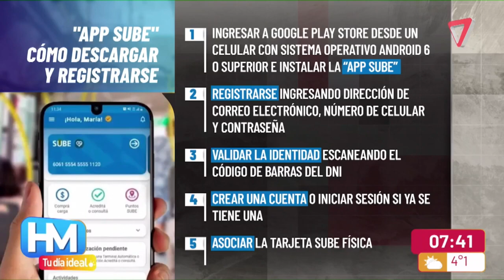Desde el 1° de junio correrá este nuevo cambio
Todo se gestionará desde la app de sube, tanto la carga como el pedir una tarjeta.